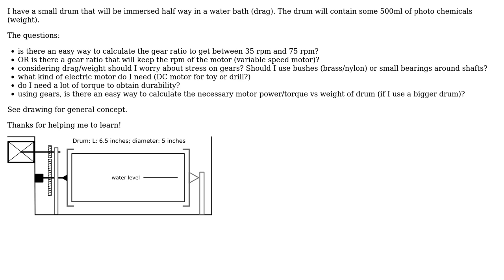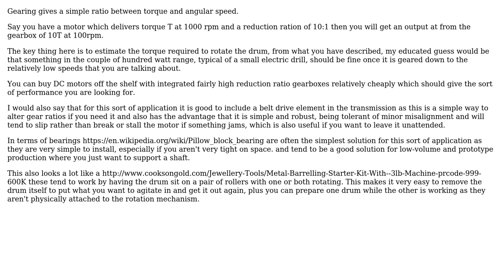Engineering: Gear ratio and motor power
With thanks & praise to God, and with thanks to the many people who have made this project possible! | Content (except music & images) licensed under CC BY-SA | Music | Images & others | With thanks to user Chris Johns user Anne and the Stack Exchange Network Trademarks are property of their respective owners. You are responsible for your own actions.